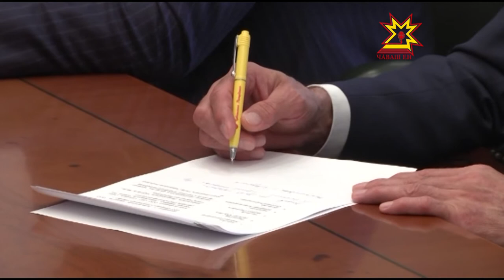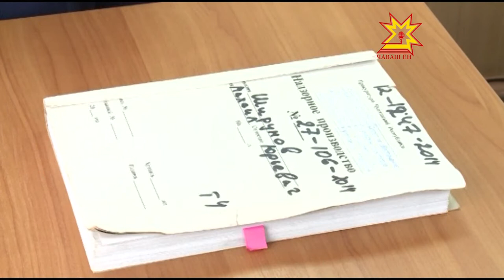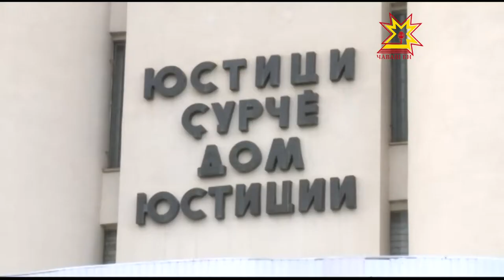Республика 07 10 2015 на русском языке. Вечерний выпуск